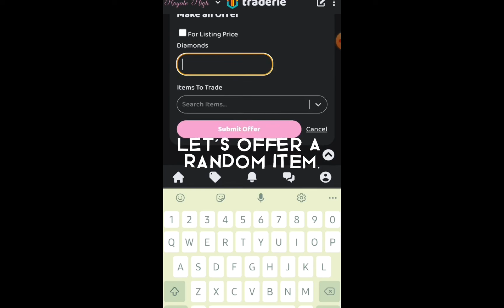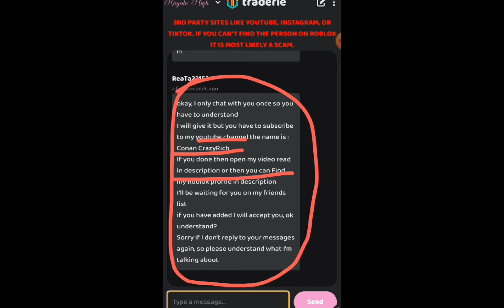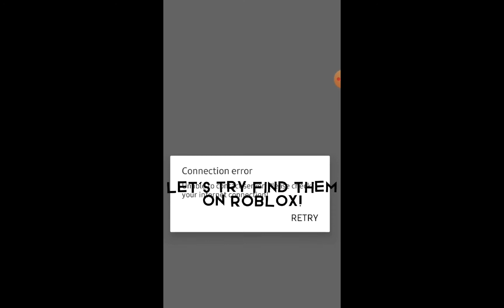HOW people SCAM YOU on TRADERIE! || ItzEgxptii